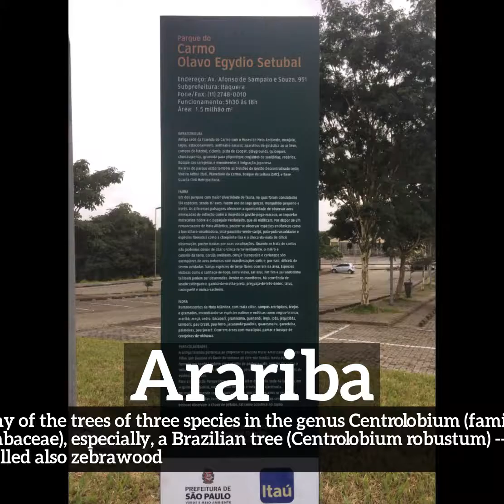How Does Arariba Look? | How to Say Arariba in English? | What is Arariba?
Learn how to pronounce arariba with Imago Spectrum.

What is arariba?
How does arariba look?
How to say arariba in English?
What does arariba represent?
What is the defintion of arariba?

Imago Spectrum allows you to easily memorize common English words and phrases by joining visual and auditory learning environments into a short video. Focus on the images and repeat arariba several times for best retention results.

In this video we are speaking the word, arariba. Do take note of how arariba is spelled.
The definition of arariba is listed below the word in the video.
Arariba:  any of the trees of three species in the genus Centrolobium (family Fabaceae), especially, a Brazilian tree (Centrolobium robustum) -- called also zebrawood